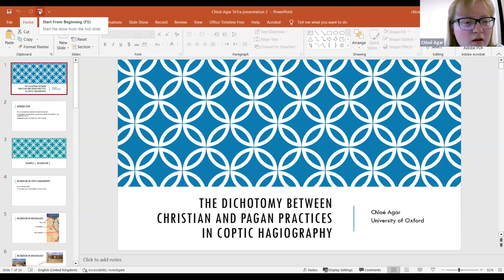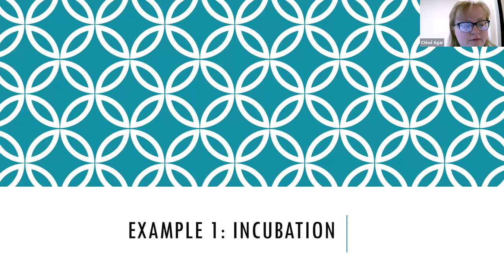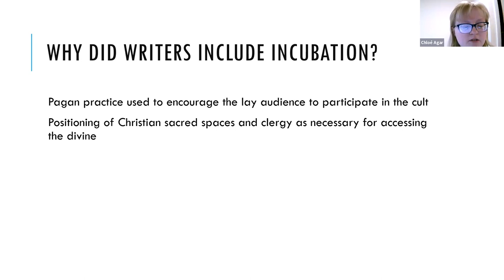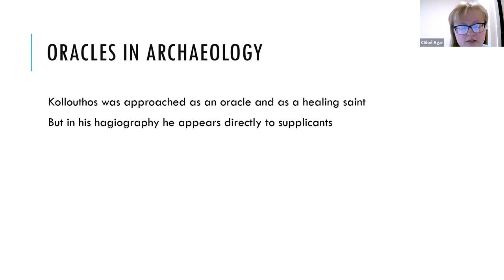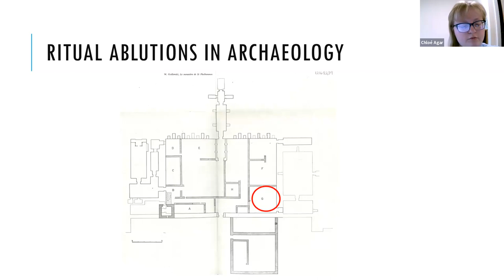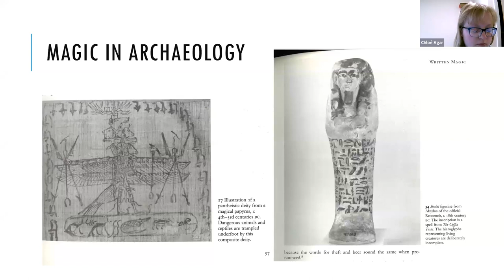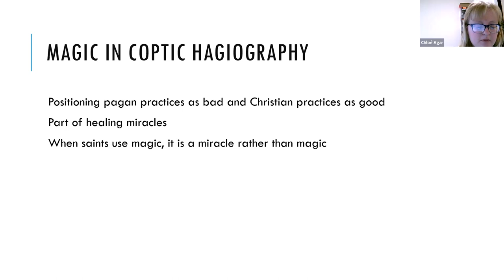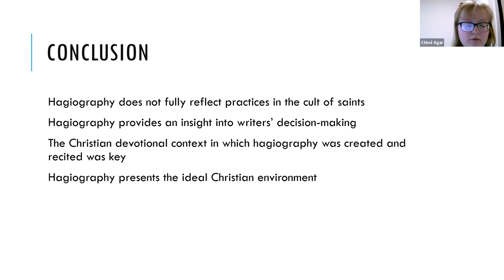TeTra | Chloé Agar "Christian and Pagan Practices in Coptic Hagiography"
TeTra Research Seminar | 29 April 2023

Chloé Agar (University of Oxford)
•The Dichotomy between Christian and Pagan Practices in Coptic Hagiography•

The creation, copying, and recitation to congregations of hagiography was in itself a cult practice within the cult of saints in Late Antiquity. Such texts include examples of other cult practices within them, which would have presumably been familiar to the lay congregants. But, as hagiography was recited in the devotional space of churches and saints’ shrines and was written by ecclesiastical figures, the writers chose which practices to include and which to exclude. Through comparing hagiographical, documentary, and archaeological evidence, I will show that the impression of cult practices given in hagiography is not a full reflection of the reality and that pagan practices were still alive and well in ostensibly Christian spaces.

oxford.academia.edu/ChloéAgar